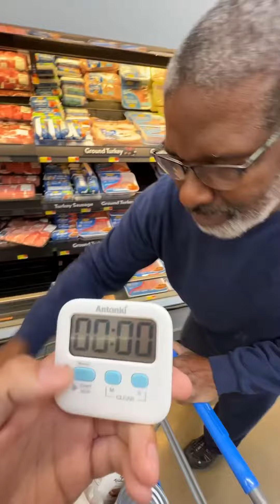He paid for items in his Cart!